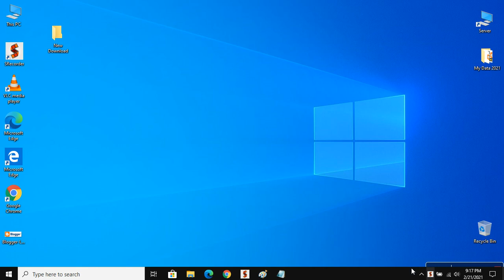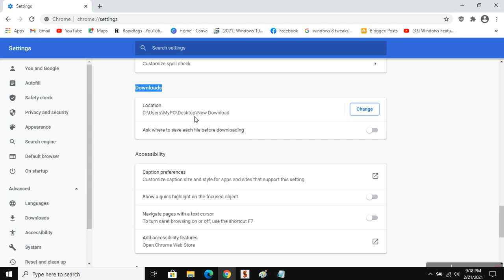How To Change Default Download Folder in Google Chrome | Change download folder location chrome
Hi friends... This video tutorial is about "How To Change Default Download Folder in Google Chrome | Change download folder location chrome"

If you want to change default download folder in google chrome then do watch my this simple video tutorial in which I will share quick way to change your default download folder location in google chrome.